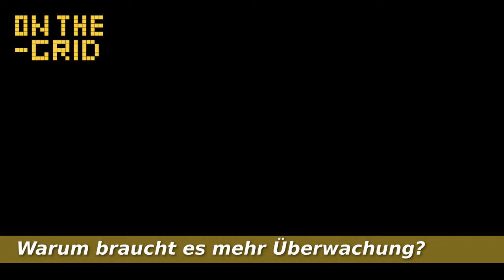Überwachung - Warum es ein neues Sicherheitpaket braucht? Hermann Schützenhöfer ÖVP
Der steirische Landeshauptmann Hermann Schützenhöfer erklärt die Notwendigkeit des Sicherheitspaketes, damit die Exekutive weiterhin ihre Arbeit machen kann.